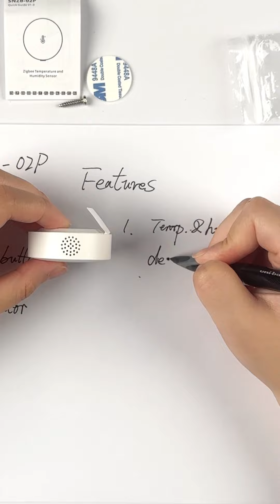Unboxing and Annotation: SNZB-02P Product - Detailed Overview with Handwritten Notes!